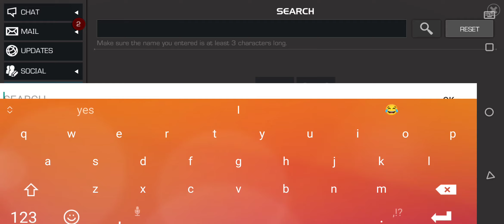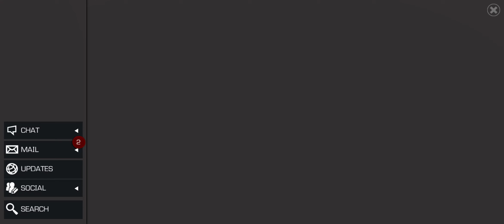How to complete Special Solo Objectives using AntiVenom!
Antibuddies
Recognizing Antigens I
Recognizing Antigens II
Recognizing Antigens III

Immuno Clobberin Heavy
Immuno Clobberin Special